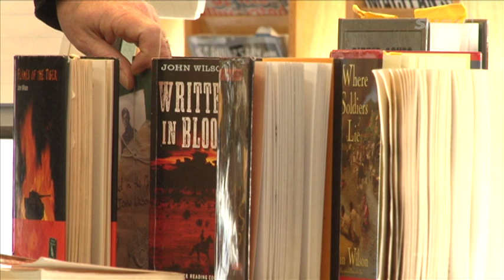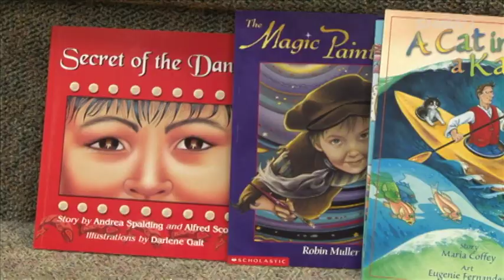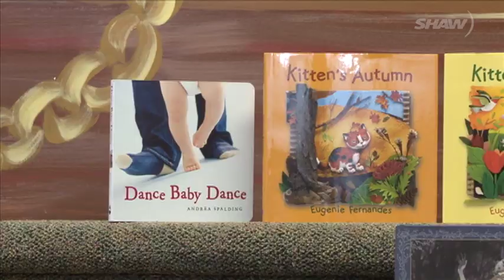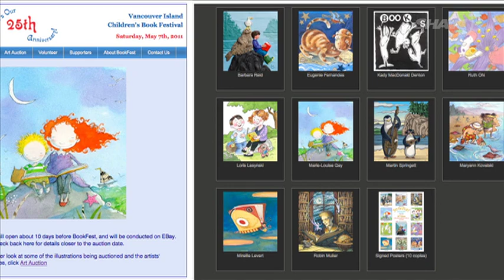Vancouver Island Children's Bookfest 2011 - Shaw TV Nanaimo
The 2011 Children's Book Festival on Vancouver Island highlights great Canadian authors and illustrators! Now in it's 25th year, we talk to author John Wilson and organizer Thora Howell to find out more about writing and the festival's success. Derek Johnstone has the story.